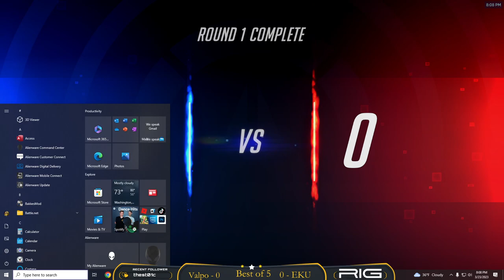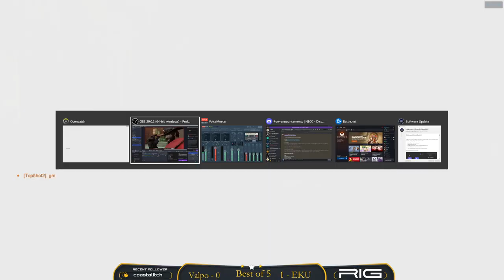NECC Overwatch: Valpo Beacons vs EKU Maroon